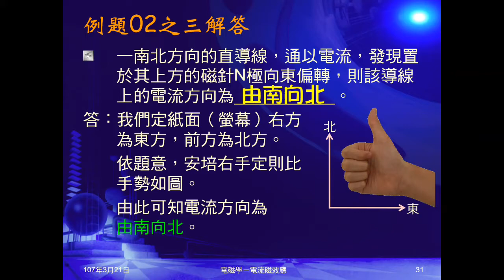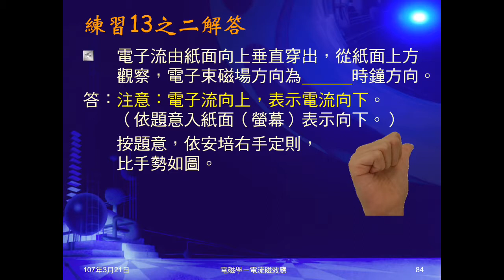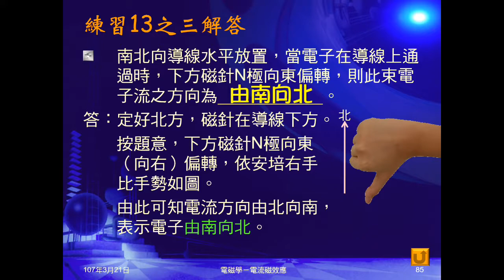106學年國三理化＿磁與電磁學21：練習13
練習13之一，給電子流方向，問導線下方磁場方向。練習13之二，給電子流方向，問上方俯視磁瑒方向為順時鐘或逆時鐘。例題02之三，南北向導線，下方磁針N極向東偏轉，問電子流方向。